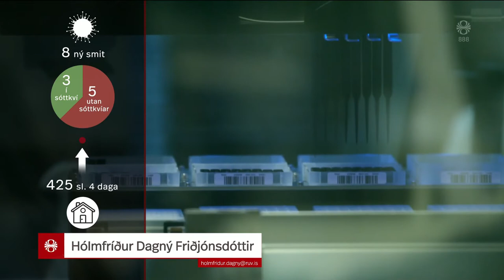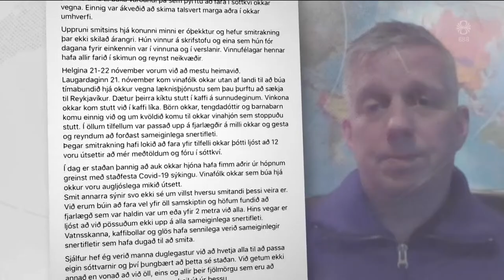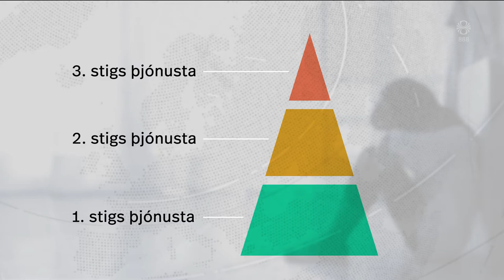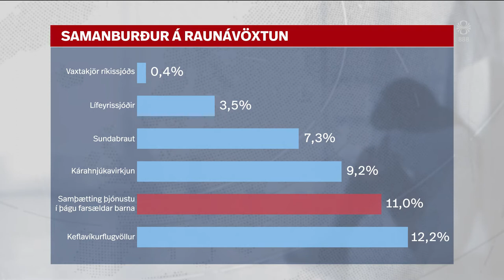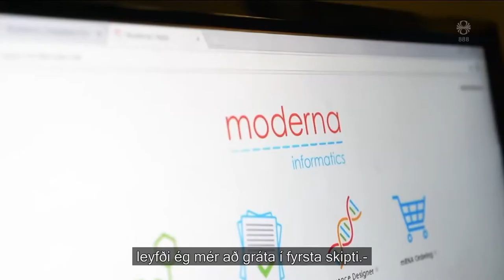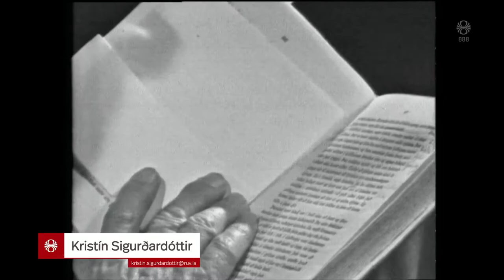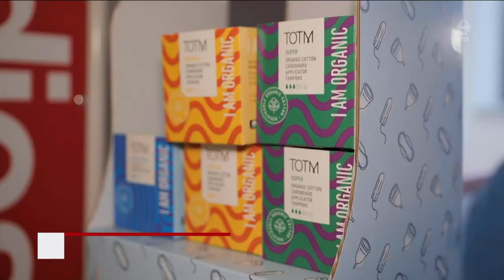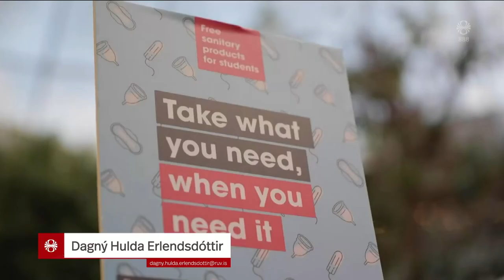Fréttir - 30. nóv 2020